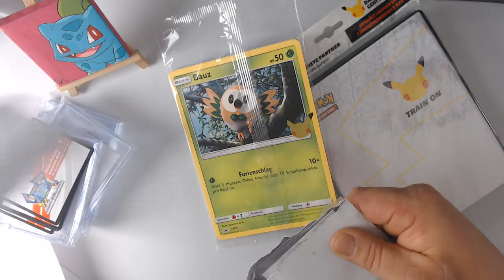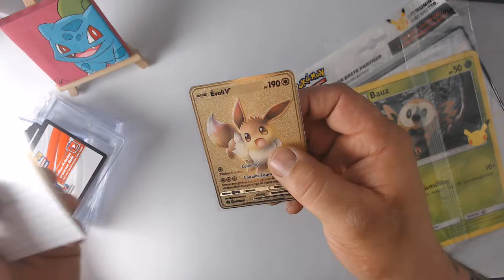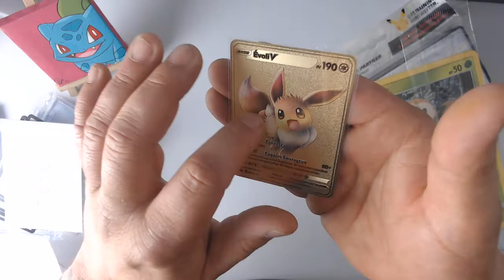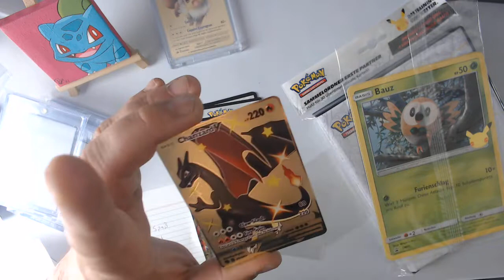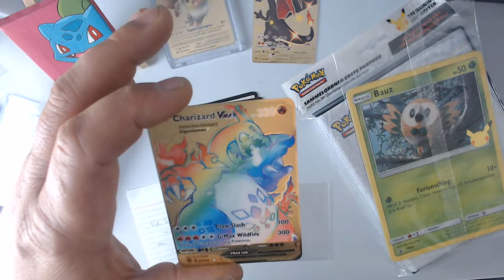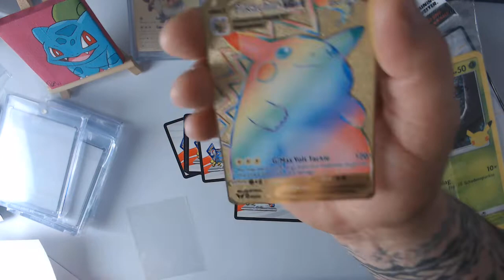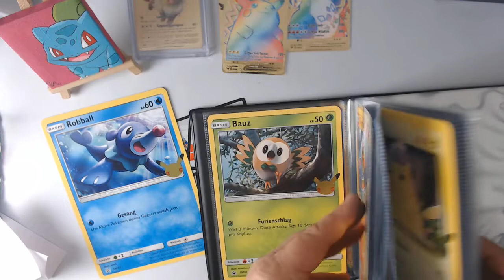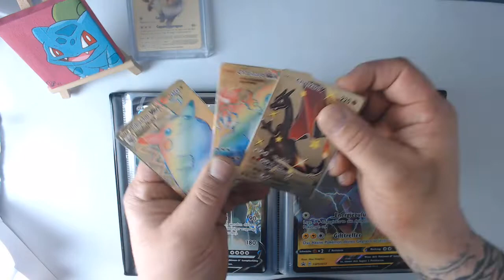GOLDKARTEN Glurak V Vmax Pikachu Vmax XXL Promos + TCGO Code Pokemon Karten TCG Unboxing Opening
Heute mal n etwas anderes Opening.

Viel Spass
Mit nem Abbo und der Glocke wirste hier nix mehr verpassen